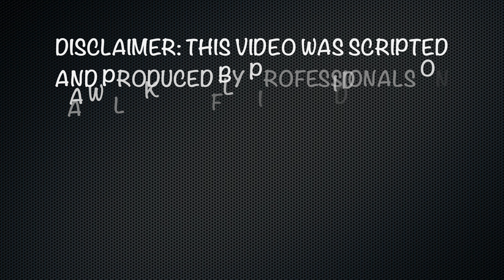This tool is very important for all superbikes 🤭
Wind Muff: t.ly/rdab
Teslin Strap: t.ly/Ax8X